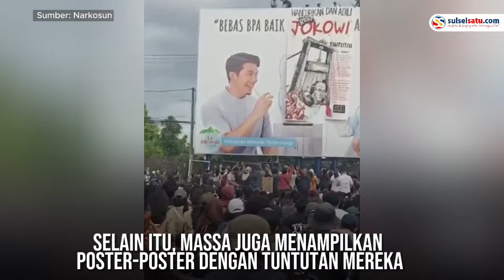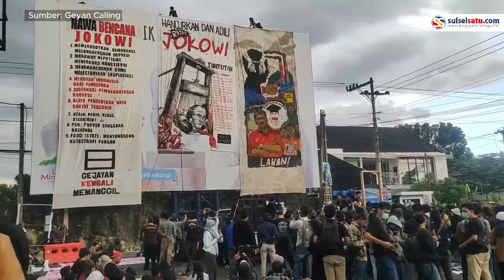Demo 'Gejayan Memanggil Kembali', Protes Dugaan Kecurangan Pemilu 2024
Aksi demo "Gejayan Memanggil Kembali" berlangsung di pertigaan Gejayan, Jalan Colombo, Depok Sleman, pada hari Senin (12/2/2024).

Sebelumnya massa berkumpul di Bundaran UGM Yogyakarta untuk mengawali keberangkaan.

Aksi tersebut merupakan bentuk protes terhadap dugaan kecurangan dalam Pemilu 2024.

Dalam video yang beredar, terlihat ratusan massa turun ke jalan dalam aksi demonstrasi.

Selain itu, massa juga menampilkan poster-poster dengan tuntutan mereka.
Video terkini dan terbaru..